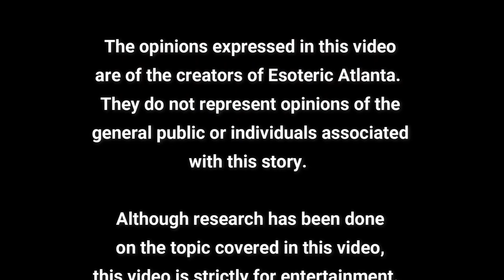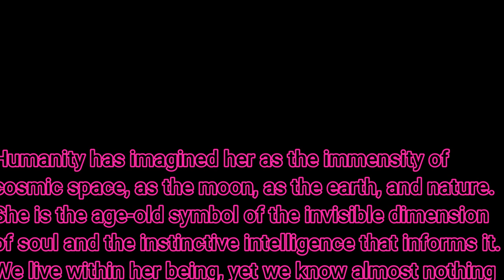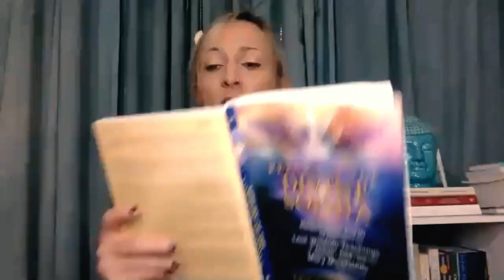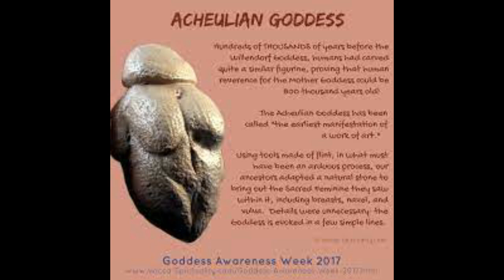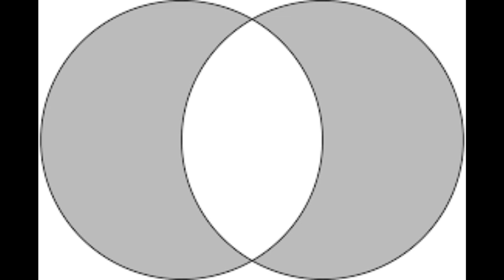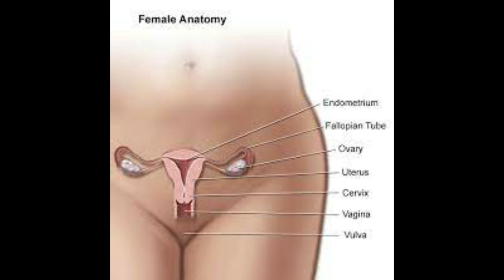Divine Sophia Part 6: The Priest of Yahweh & Their Destruction of the Divine Union of Male & Female